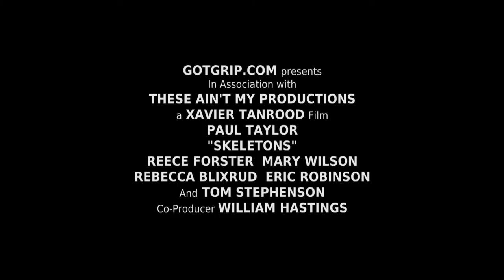"Skeletons" Trailer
There's no actual movie behind this.  Chalk it up to epic satire!